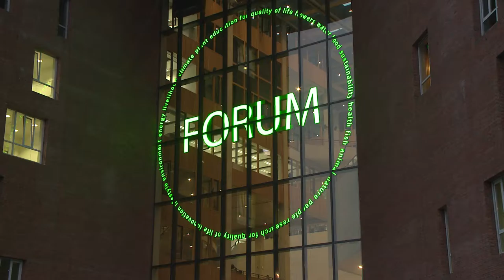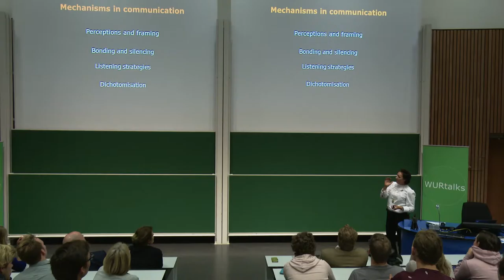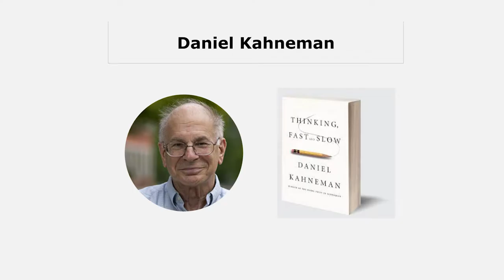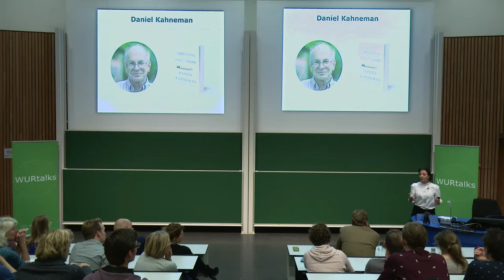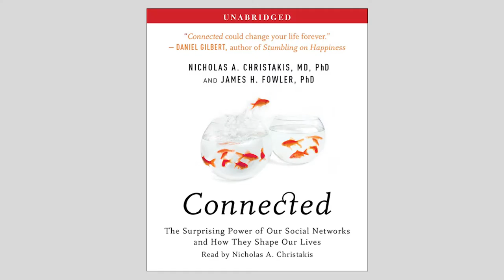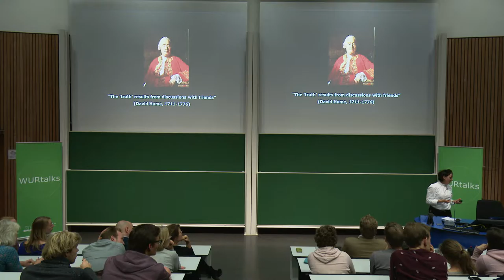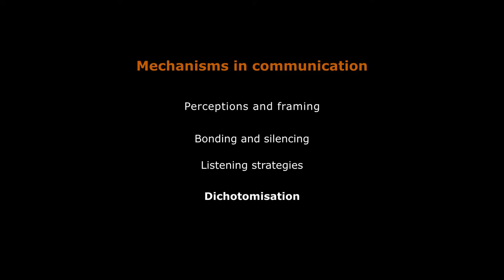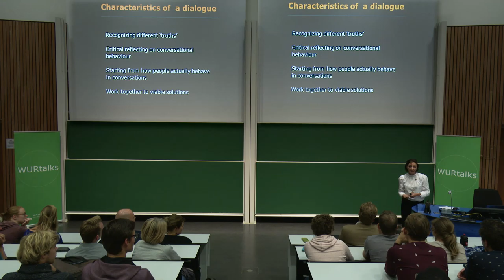WURtalk Noelle Aarts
Facts are facts, perceptions are realities